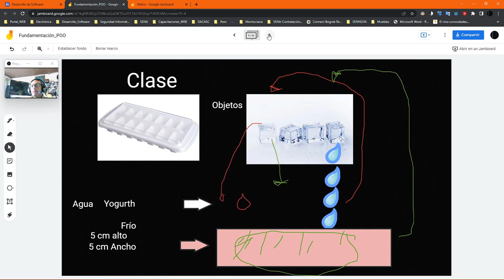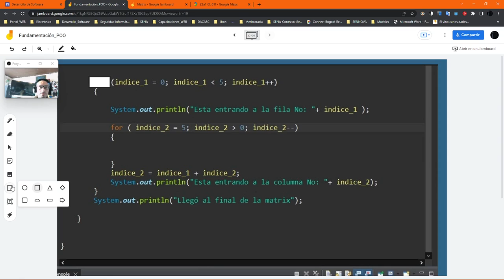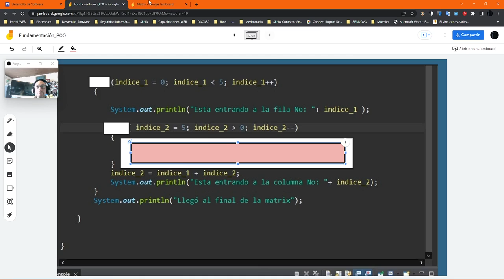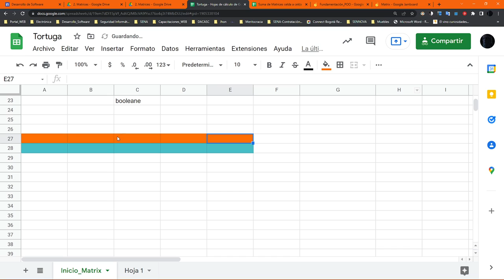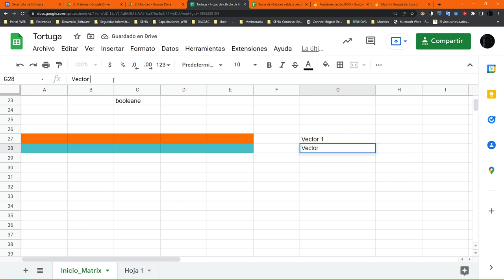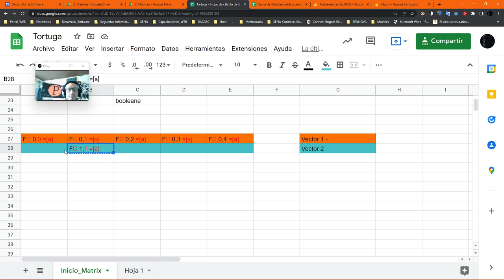Introducción a Matrices